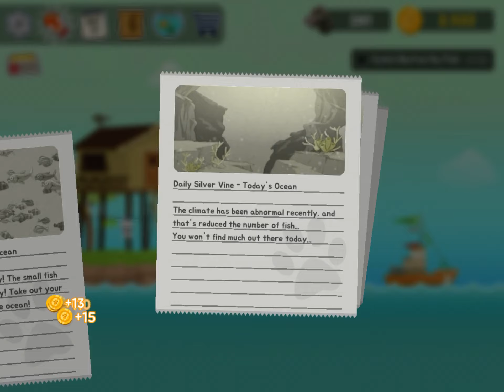I’m the best at the Fishercat with no aimbot